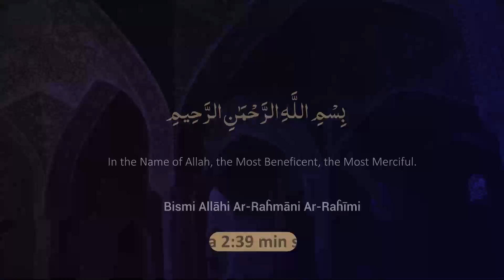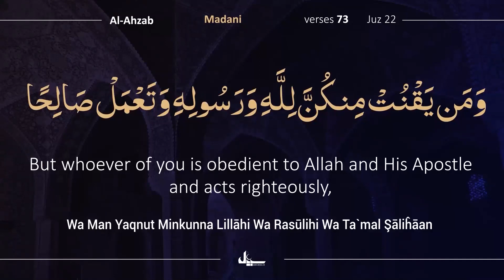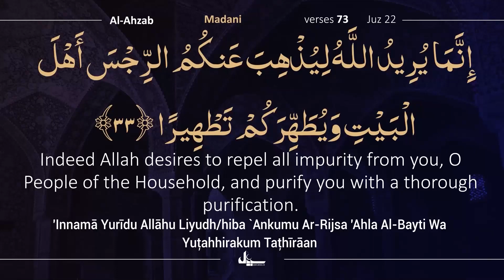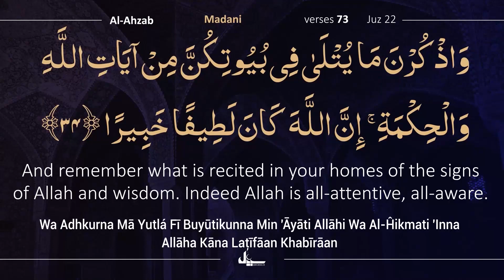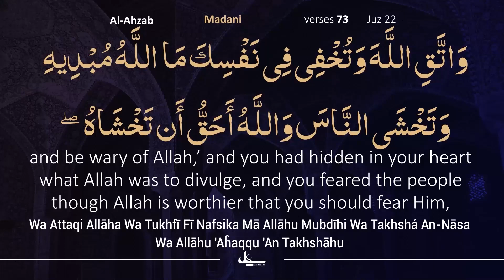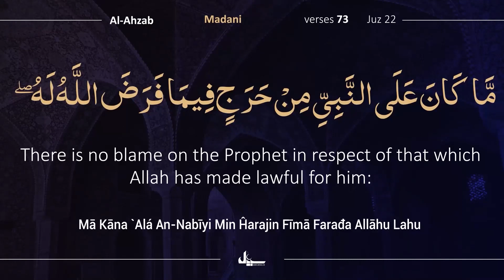Para 22/30 | 7 Min with Quran | Day 220 | Tilawat with Tarjuma | Quran Urdu Tarjuma